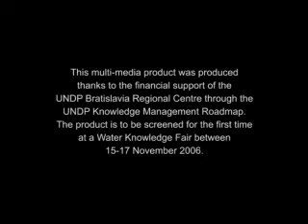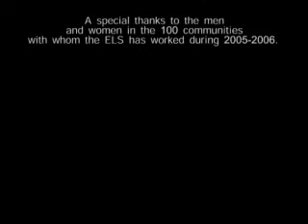UNDP Uzbekistan Water Resources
There are two river basins in Uzbekistan that form the Aral Sea basin. In addition to this, there are 94 major aquifers, and sporadic rainfall that is unevenly distributed, occurring mainly in the mountainous regions during the winter months. The water resources that are available are in short supply in much of Uzbekistan.n 1994, the agricultural sector contributed some 36 percent to GDP. In 1996, it employed about 33 percent of the total economically active population. The contribution of crop production to GDP was about 20 percent from irrigated crops and 2 percent from rain-fed crops. Cotton, called 'white gold' in Uzbekistan, vegetables and fruits are the country's principal exports. Uzbekistan is one of the world's largest cotton exporters.

Irrigation in Uzbekistan started more than 2,500 years ago in the seven natural oases. At the beginning of the 20th century, about 1.2 million hectares were irrigated in Uzbekistan. Large-scale development started in the late 1950s, when the Soviet Union decided that Uzbekistan should specialize in the production of cotton. Modern irrigation techniques were then developed in the Hunger steppe in the central part of the country. By 1994, irrigation covered almost 4.3 million hectares, or about 82 percent of cultivated land.